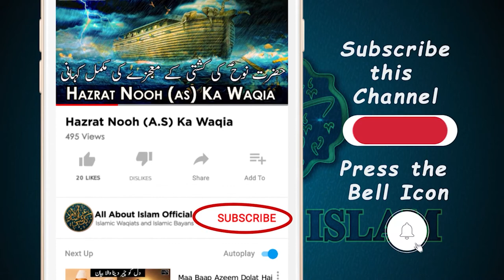Kala Jadu KI Haqeeqat | Kala Jadu ki Nishaniyan | Dr. Israr Ahmed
ASSALAM U ALIKUM                                                    "اسلام عليكم ورحمة الله وبركاته "
Topic: Kala Jadu KI Haqeeqat | Kala Jadu ki Nishaniyan | Dr. Israr Ahmed
Speaker: Dr. Israr Ahmed

May Allah keep us all safe and sound.
الله ہم سب کو اپنے حفظ و امان میں رکھے